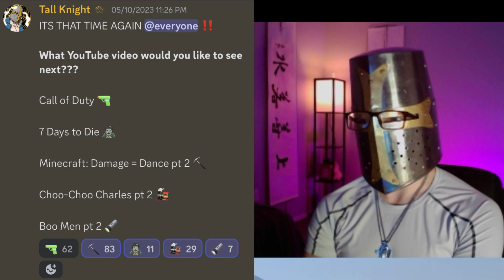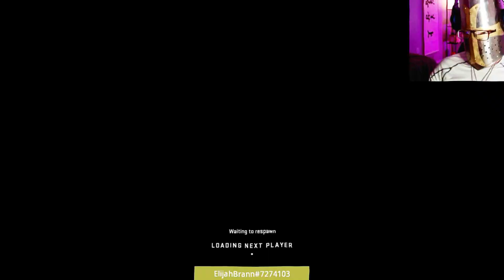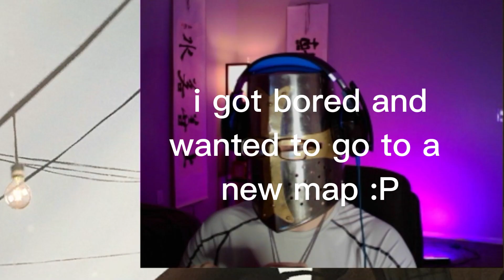PLAYING COD FOR THE FIRT TIME SINCE I WAS HOMELESS :D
! WARNING !

The audio got corrupted and made my mic sound like poopy garbage / WAYYY louder than it should, so you may wanna turn your volume down :')